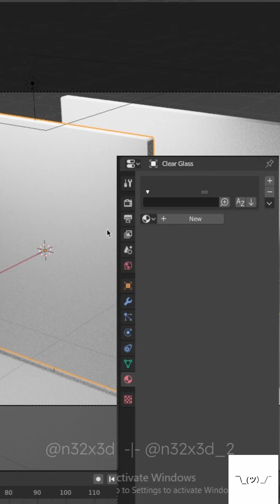How to make Glass in Blender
Blender glass material tutorial
How to create glass shader in Blender
How to make transparent glass in Blender
Blender realistic glass tutorial
How to add glass effect in Blender
How to model glass in Blender
Blender how to make clear glass
How to make glass texture in Blender
How to create see-through material in Blender
Blender glass rendering tutorial
How to make reflective glass in Blender
Blender how to make window glass
How to make glass object in Blender
How to add glass material to objects in Blender
Blender glass transparency settings
How to make glass surface in Blender
Blender tutorial realistic glass
How to make frosted glass in Blender
How to use Principled BSDF for glass
Blender cycles glass tutorial
How to create transparent material in Blender
How to make shiny glass in Blender
Blender Eevee glass tutorial
How to add refraction in Blender glass
Blender how to make realistic transparency
Create glass shader using nodes in Blender
How to make glass cube in Blender
Blender how to add reflection to glass
How to simulate glass in Blender
Blender glass material step by step
Make realistic window glass in Blender
How to make glass bottle in Blender
Blender transparent material settings
How to make clear window glass in Blender
How to make glass look real in Blender
Blender how to make colored glass
How to make refractive glass in Blender
Blender material setup for glass
How to make glass with Eevee renderer
How to make glass with Cycles renderer
Blender how to add glass to scene
How to make glass surface realistic in Blender
Blender tutorial how to create transparent glass
How to make a glass shader node in Blender
Blender realistic glass material setup
How to add glass texture in Blender
Blender glass material for beginners
Blender simple glass effect tutorial
How to make see-through objects in Blender
Blender how to make mirror glass